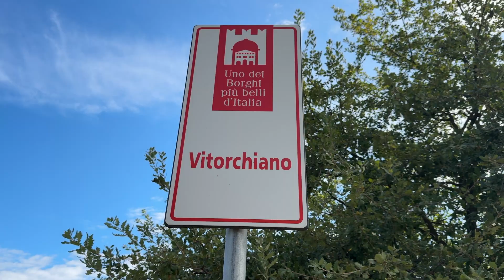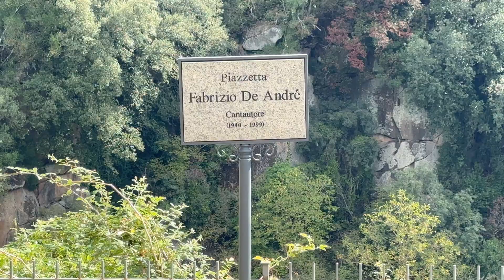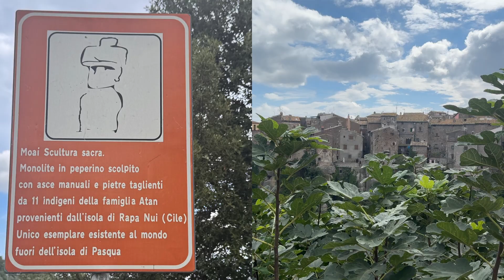VITORCHIANO 2024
23 Settembre 2024